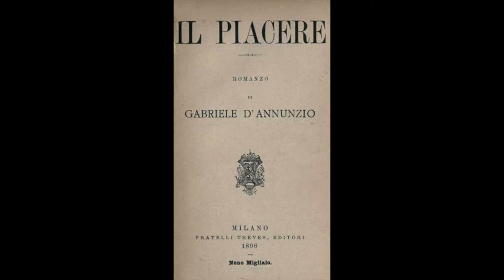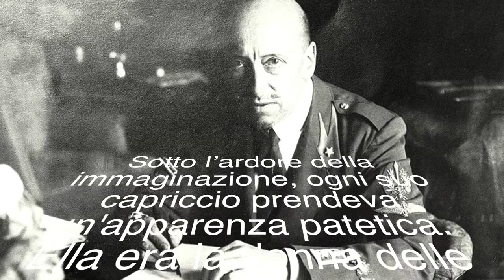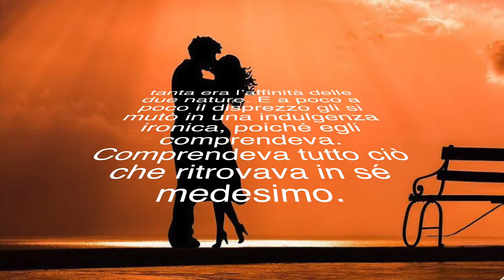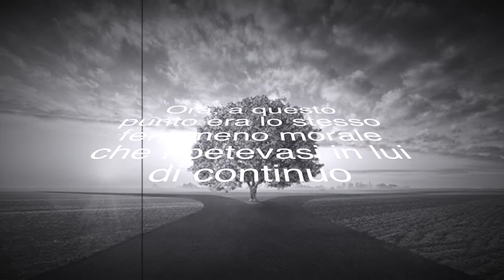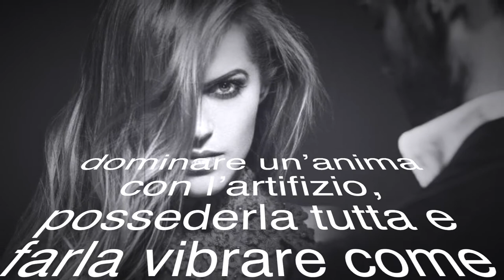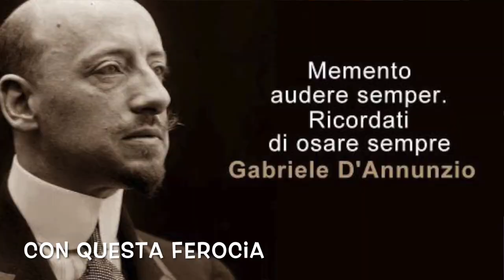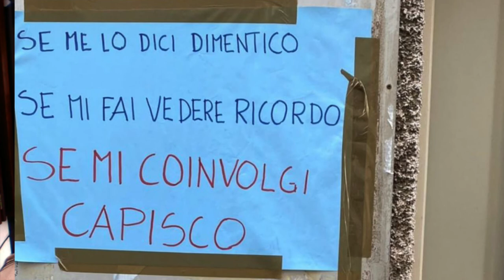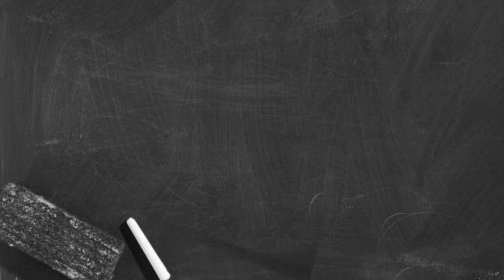Gabriele D'Annunzio - Un ritratto allo specchio: Andrea Sperelli ed Elena Muti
Un ritratto allo specchio: Andrea Sperelli ed Elena Muti
Estratto dal romanzo "Il piacere"
di Gabriele D'Annunzio